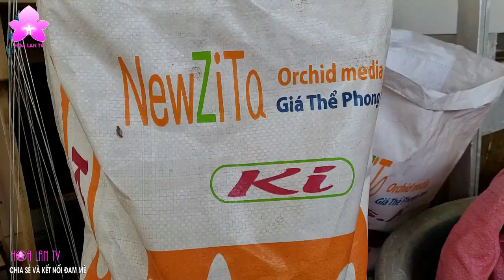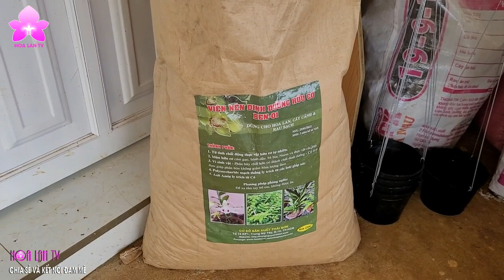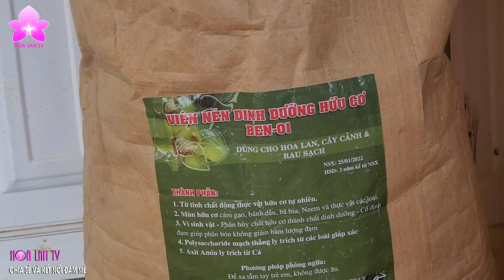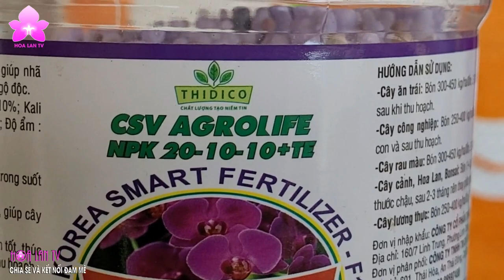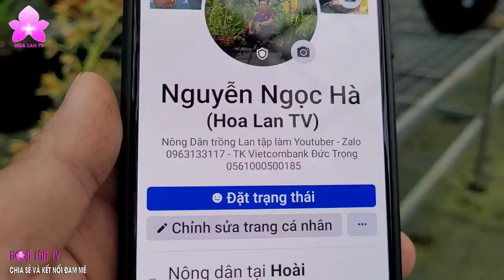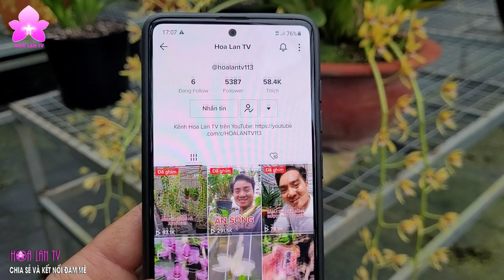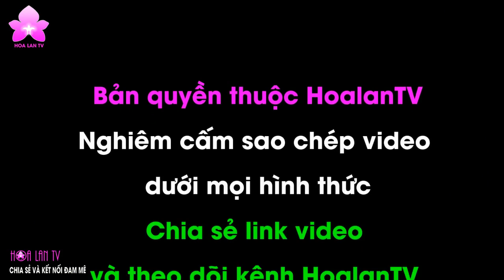Trồng lại Kiếm Vị Hoàng sau khi Tách Âm | Chia sẻ của NGUYỄN NGỌC HÀ